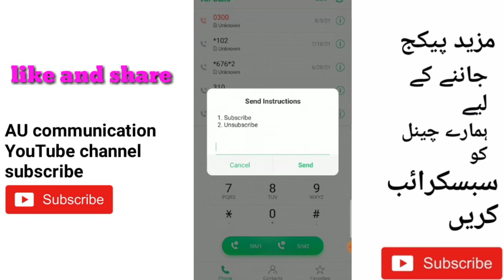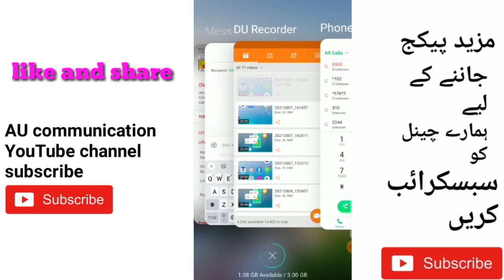ZONG monthly package 2021, Zong shandaar mahana offer,zong new amazing offer 2021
ZONG monthly package 2021, Zong shandar mahana offer,zong new amazing offer 2021
Zong new offer code,2021
Zong new mahana offer
Zong new package code
Zong monthly package
Zong new shandar mahana offer
Zong internet package
ZONG call package
Zong SMS package
Zong other network minutes